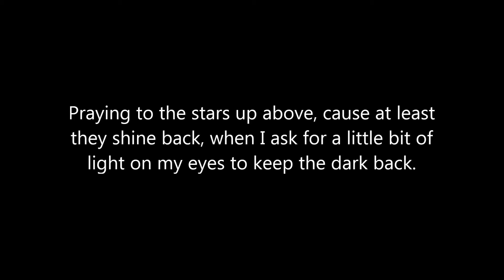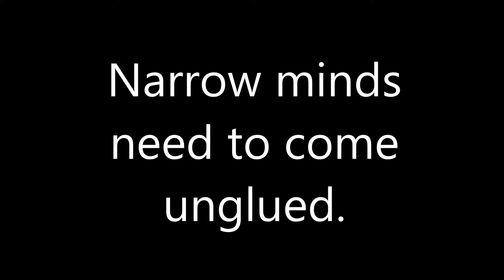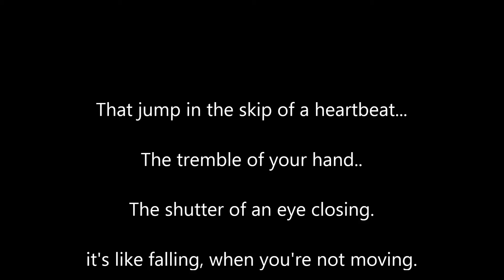Lost Inside The Time. ft. Silas Themusic.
Original music by Raymond Anderson, ft Silas TheMusic